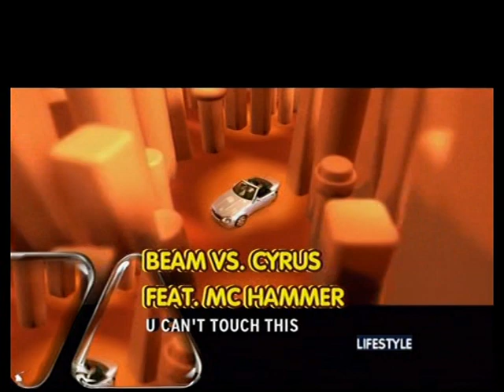Beam vs. Cyrus feat. MC Hammer - U can't Touch This